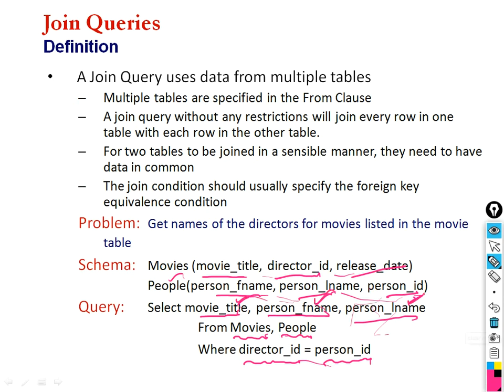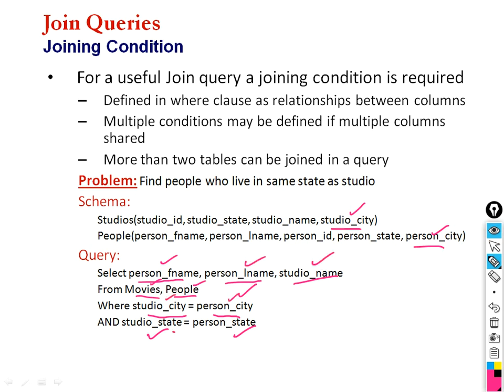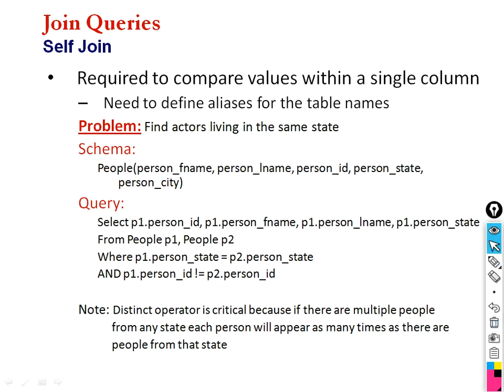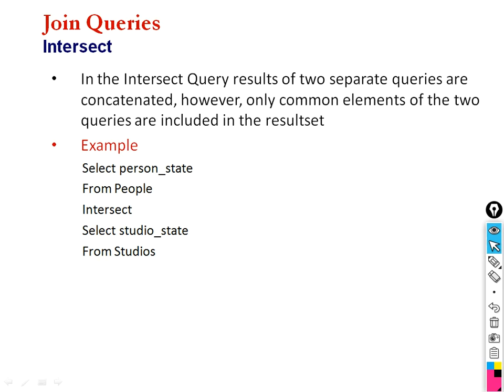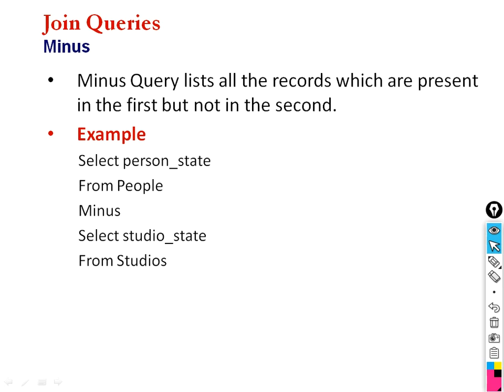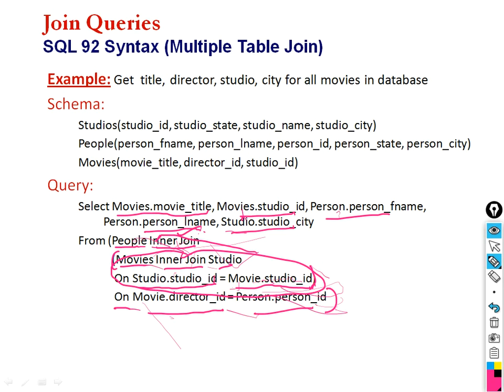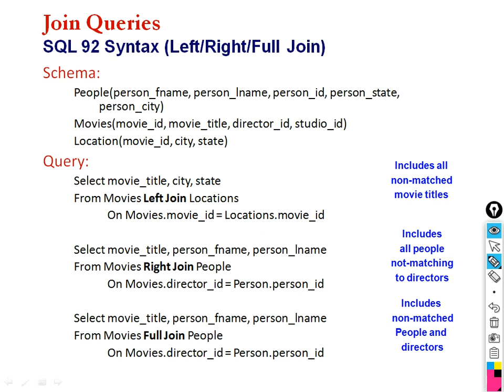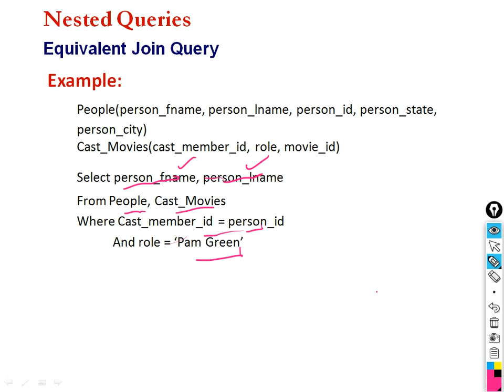Joins and Set Operations-Topic-6: Data Structures -Digital Assistant - Grama Sachivalayam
For online exams download play store app: indiantechguruforu